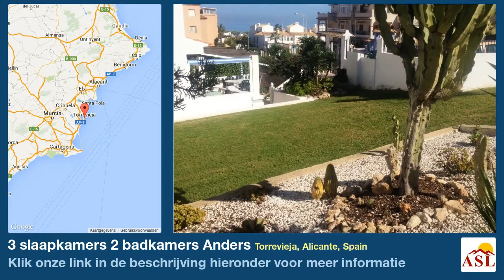3 slaapkamers 2 badkamers Anders te Koop in Torrevieja, Alicante, Spain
Meer informatie op Anders te Koop in Torrevieja, Alicante, Spain met 3 slaapkamer, 2 badkamers

Mooi huis gelegen in de urbanisatie van Torreblanca Marina in Torrevieja. Deze urbanisatie is rustig en kan ook allerlei diensten te vinden. Het is slechts vijf minuten van de stranden van Torrevieja.

  Dit huis met een prachtig uitzicht op het strand heeft 2 verdiepingen. De begane grond heeft een ruime woon-eetkamer, open keuken en een badkamer. De eerste verdieping heeft twee slaapkamers en een badkamer. En op de derde verdieping heeft een slaapkamer met toegang tot terras met barbecue met een prachtig uitzicht.

  Buiten heeft een groot terras en heeft ook een gemeenschappelijk zwembad en een tuin. Dit huis heeft een aantal extra's als opslag en airconditioning.

  Kom naar deze eigenschap als je wilt wonen in de buurt van de zee.